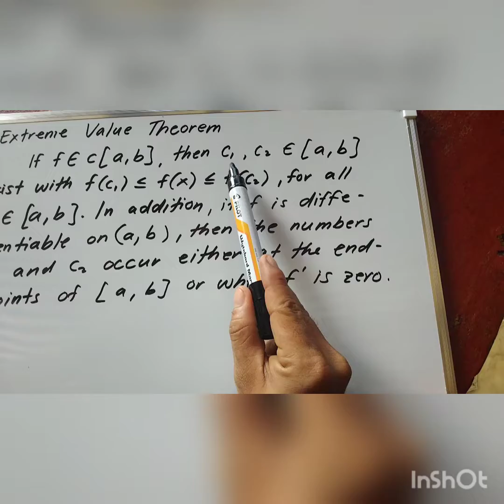Extreme Value Theorem with Example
Discover the Extreme Value Theorem! Learn how this fundamental concept guarantees the existence of maximum and minimum values for continuous functions on a closed interval. Watch as we break it down step-by-step with a clear and practical example. Perfect for students and math enthusiasts alike!